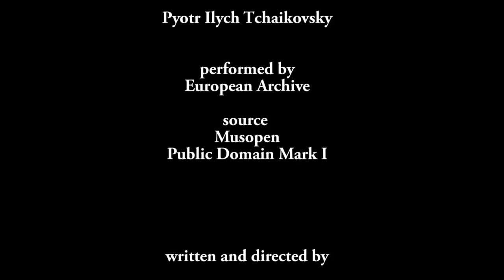Nymphenburg Palace Park and Munich Botanical Garden HD